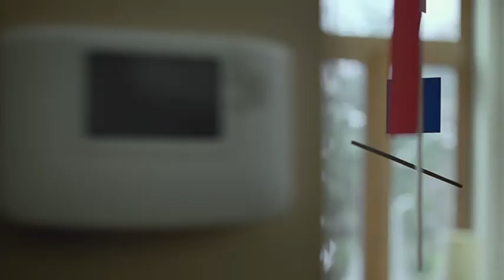the softest warmth.mov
Van TBWA\ voor Aardgas (KVBG)